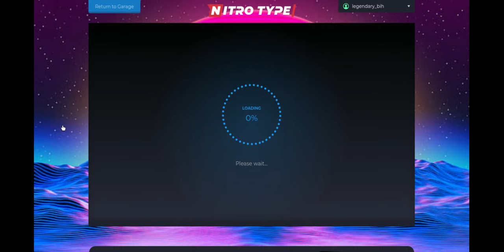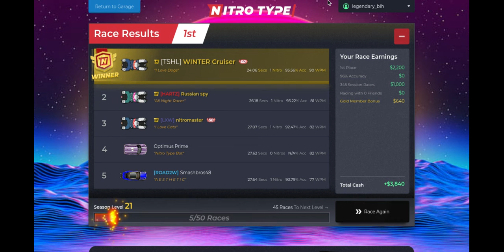some NEW SEASON Nytro Typer Gameplay (80 avg WPM)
some new seasons races idk